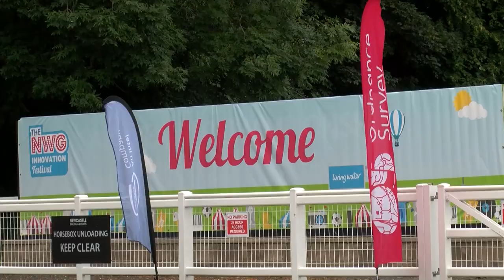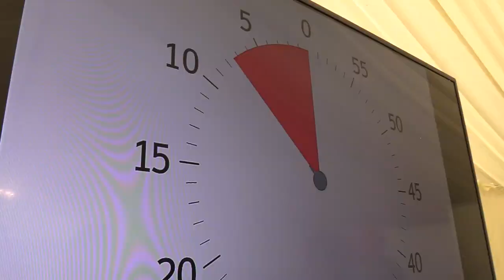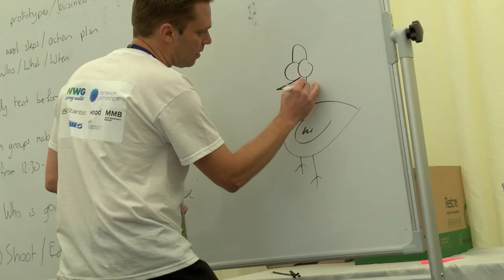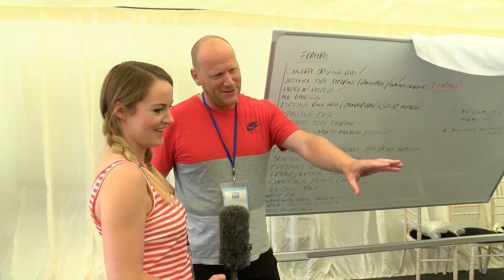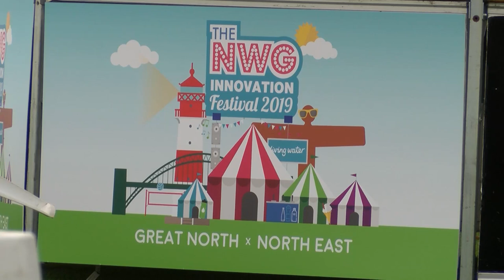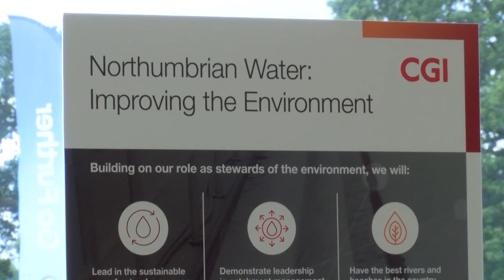The NWG Innovation Festival 2019 Day 5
The fifth and final day of NWG's Innovation Festival